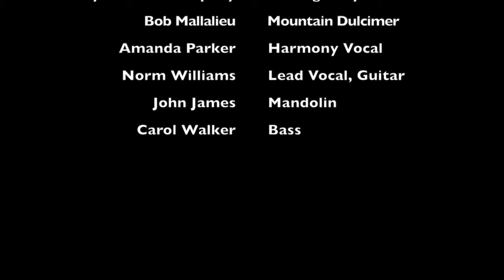Wayfaring Stranger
Traditional;
Arr by Wayfarers and Company